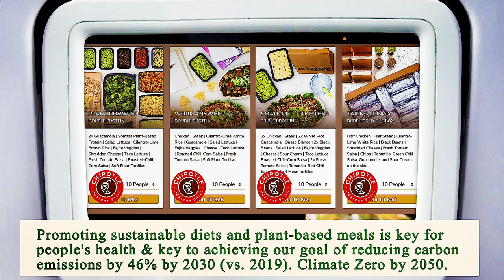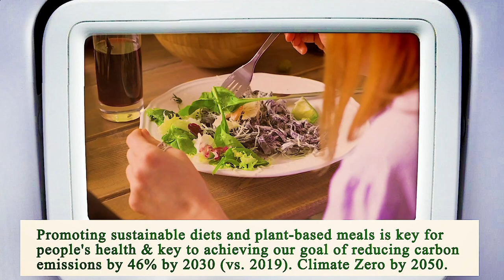Close to Me Restaurant Chicago 60603 IL, Cook County, Illinois, United States